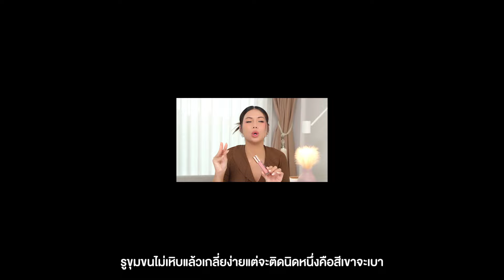บลัชออน เตรียมจดลิสต์ของดี ตำตามนี้ไม่ผิดหวัง ! 🩷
แก้มสวยขนาดนี้ เพราะบลัชออนดี๊ดี
จดลิสต์ตำตามนี้ไม่ผิดหวัง !! ✅

00:00 Intro
01:46 Tarte Maneater Blush & Glow Cheek
03:19 Hourglass Ambient Lighting Blush
04:50 The Puzzle The Puzzle Beauty Every O'clock Beautiful Blush
06:39 BWB Blush in a Rush
08:30 2P Original Oh my Blush Dot

ติดตามอายตาทุกช่องทางได้ที่